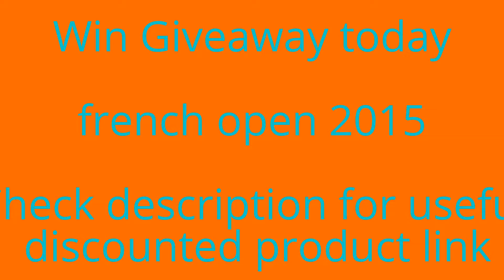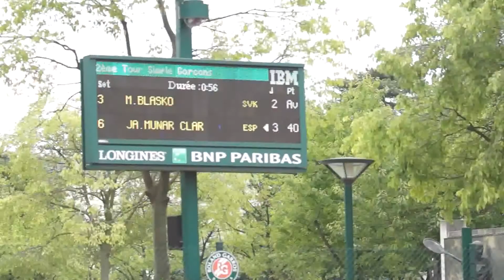french open 2015 men's singles | Novak Djokovic vs Rafael Nadal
french open 2015 men's singles

2 - Fire Tablet, 7" Display
Roland Garros 2013 Men's Semi Final - Novak Djokovic vs Rafael Nadal